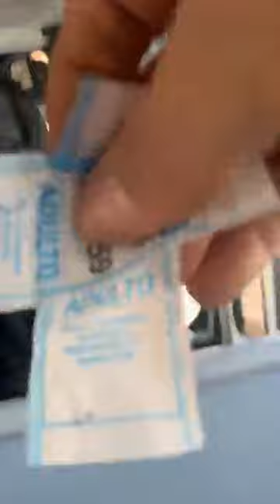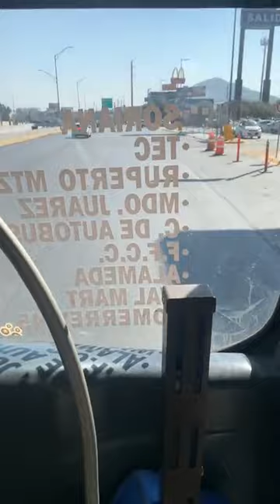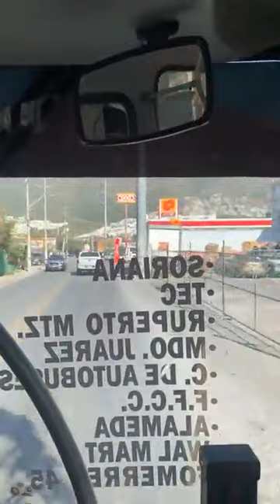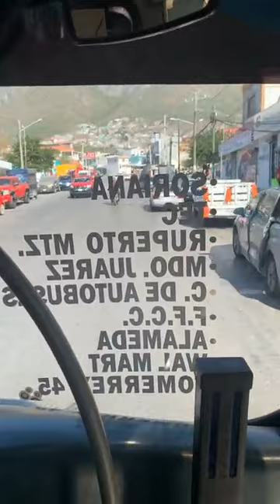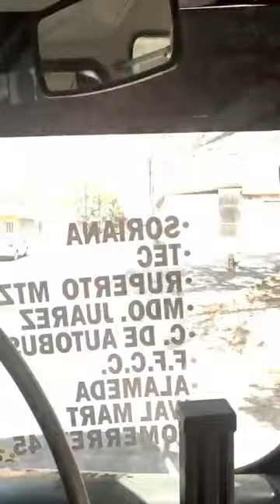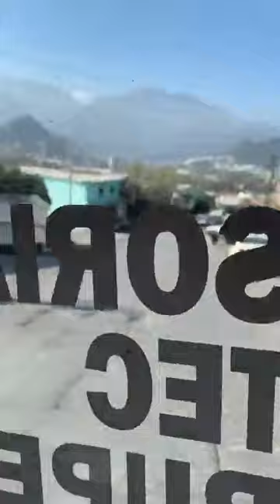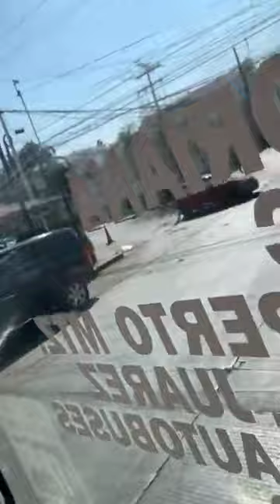Rumbo A Mi Casa, En Camión Urbano